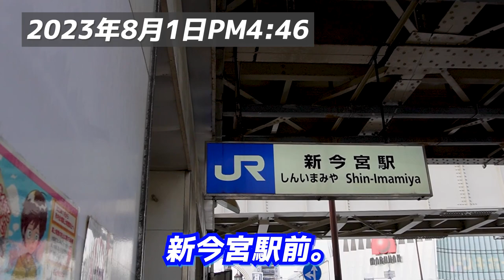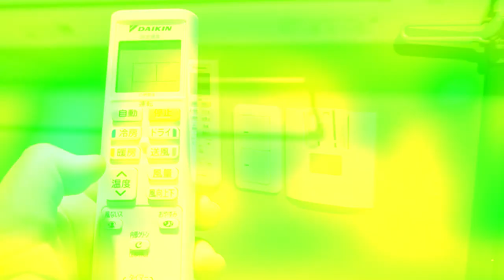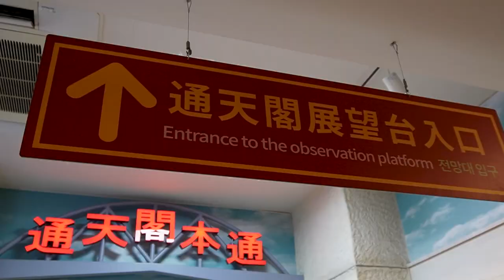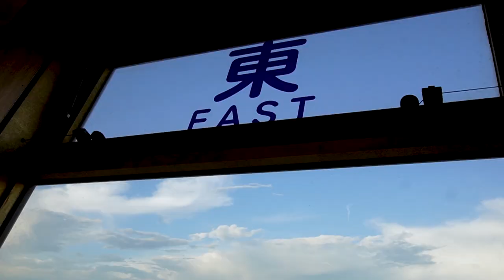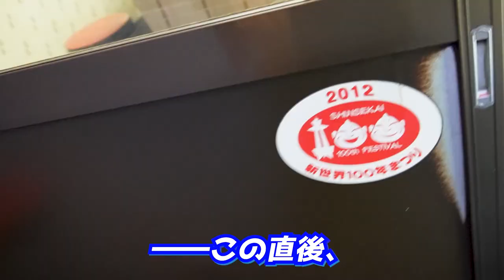【大阪・新世界】通天閣からの眺望&下町グルメに感動の嵐!!《関西・福井編#1》/ [Shin-Sekai] Walk around in the city that symbolizes Osaka.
『【大阪・新世界】通天閣からの眺望&下町グルメに感動の嵐!!《関西・福井編#1》』です。

💮今作での訪問先&乗車した列車と路線
東海道本線、米原駅、大阪環状線、新今宮駅、HOTEL PIVOT、新世界、通天閣、酒の穴

00:00 アバンタイトル / Avan Title
00:19 オープニング / Opening
01:23 ホテルへ / To the hotel where I stay a night this time.
04:05 新世界へ / Let’s go to the “Shin-Sekai”!
07:11 大阪・下町の味 / The taste of common people in Osaka.
09:58 エンディング / Ending.
10:26 エンドカード / End screen.

▶️撮影機材: ZV-E10L、HDR-CX680(Sony製)
▶️編集ソフト: Adobe Premiere Pro
▶️効果音音源/SE sound source：効果音ラボ/ Sound Effect Laboratoty

 A new travel video series finally began!
 Its name's the "Low Cost Railway journey to the Osaka, Hyogo, and Fukui" edition.
 The theme of this memorable first episode is "walk through Osaka's Shin-sekai".
 In particular, I focus on 3 topics, the hotel where I stayed a night, the Tsutenkaku tower, and Osaka's common people taste.
 So, I'm sure that you can be interested in this video work.